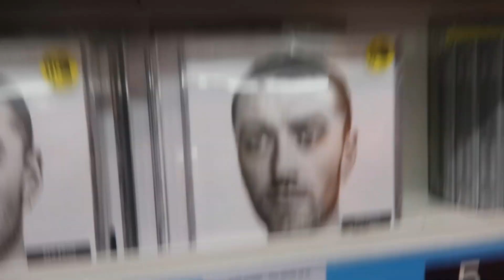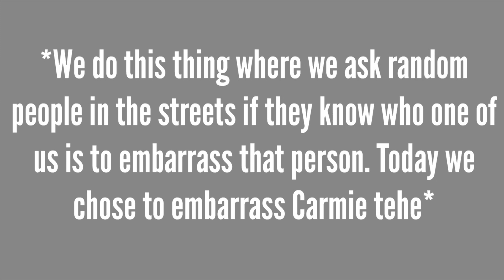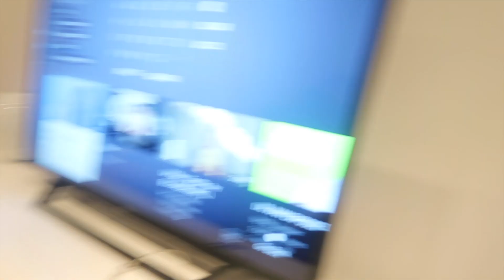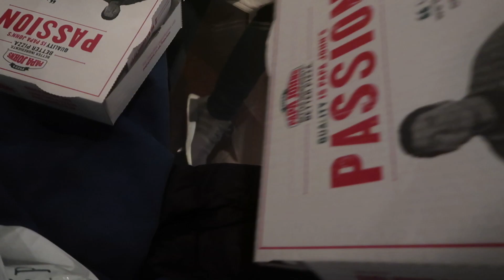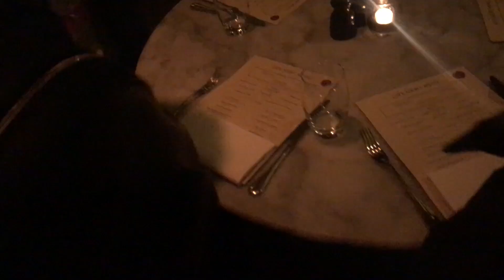A VERY Eventful Car Journey + Exploring Winter Wonderland!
So we drove to London in a broken car and go into so much trouble along the way.. This vlog is VERY eventful. Enjoy!

• Musical.ly- Milliet24

Millie T
ROSSENDALE
BB4 0GR